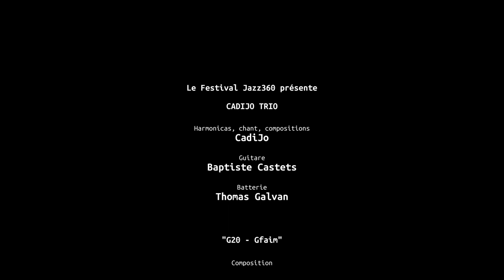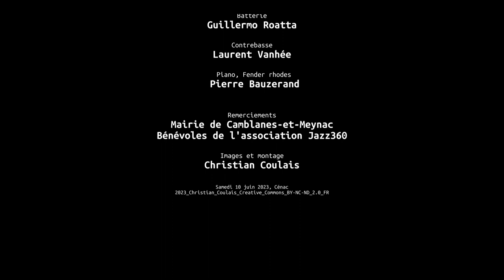G20 - Gfaim, CadiJo Trio, Festival Jazz360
"G20 - Gfaim"; composition : CadiJo.
Compagnon de route de Keith B Brown (acteur principal du film de Martin Scorcese et Wim Wenders "the soul of a man") sept années durant, CadiJo a pu se nourrir des secrets du Delta Blues auprès d'un des plus illustres représentants actuels de cette culture. Écouter Vagabond Blues Project au Festival Jazz360 2014.

Qu'il chante en français ou en anglais, son "orgue à bouche" vous emmène des berges du Mississippi aux rues de Chicago. Ses textes, eux, vous invitent à la vadrouille, des bords de Garonne et marécages de l'estuaire girondin jusqu'au pays de Brassens et Django.

CadiJo, harmonicas / Thomas Galvan, batterie / Baptiste Castets, guitare.